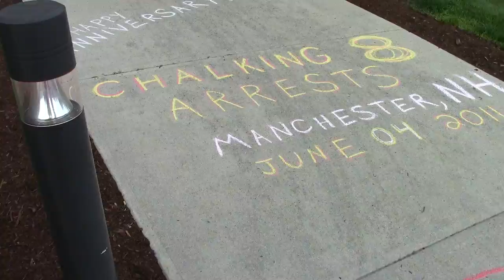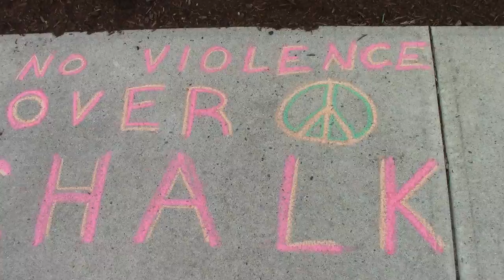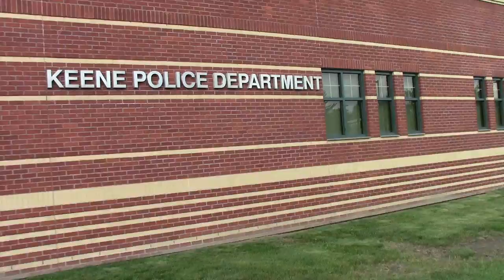NH Man Arrested, Friends Police Station in Peaceful Protest Pt 1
Wednesday, June 4th 2014 - Following the arrest of activist Rich Paul, fellow activists chalk messages of peace and freedom at the Keene police station.